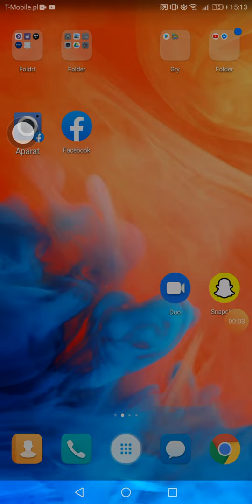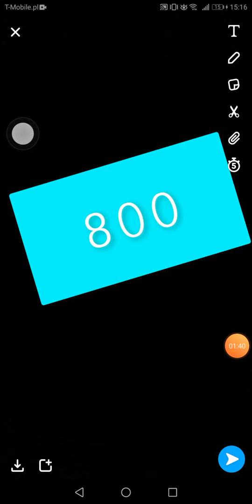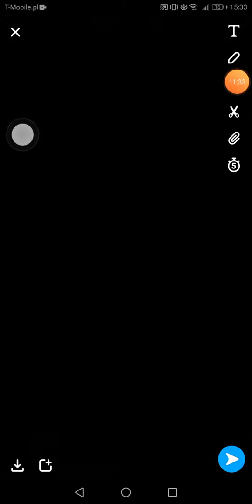Gra w grę (ZOOBA) 1#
Polecam zagrać      (KACPER SIKORA)